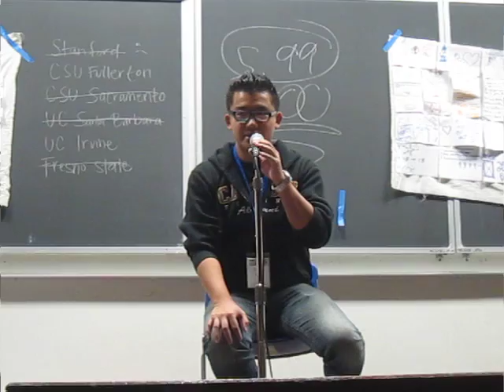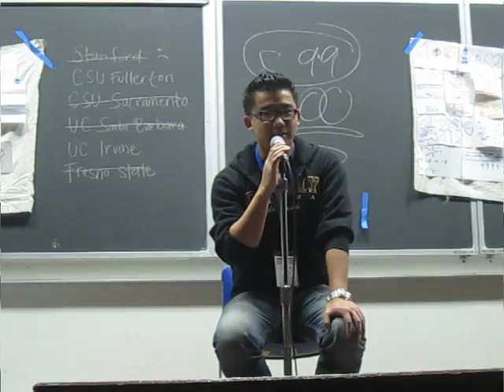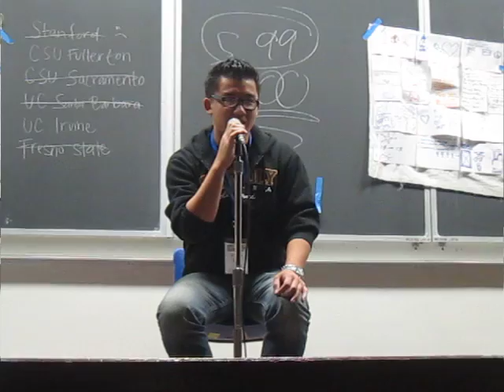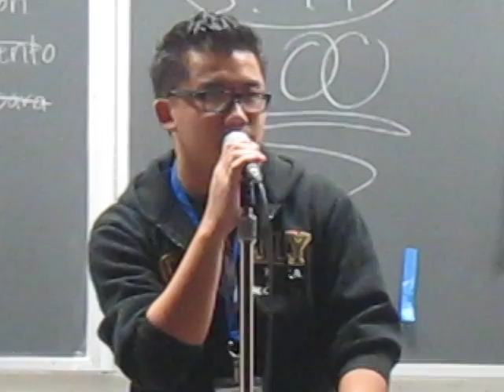Khmer Student Coalition Conference 2011 Open Mic - Kevin Khy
KSCC 2011 Open Mic - Kevin Khy
"Officially Missing You"